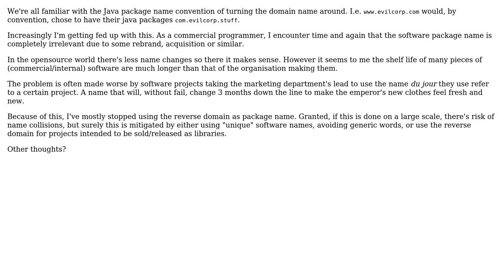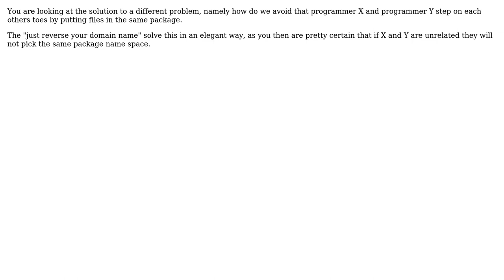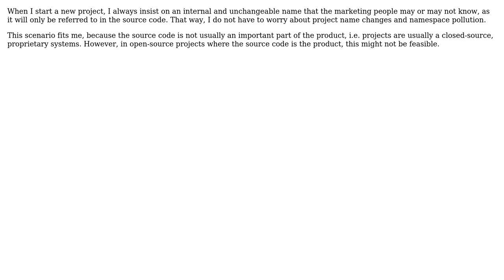Software Engineering: Is the Java package name convention flawed? (5 Solutions!!)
Software Engineering: Is the Java package name convention flawed?

With thanks & praise to God, and with thanks to the many people who have made this project possible! | Content (except music & images) licensed under CC BY-SA | Music | Images & others | With thanks to user SWeko user Martin Algesten user back2dos user Allon Guralnek and the Stack Exchange Network Trademarks are property of their respective owners. You are responsible for your own actions.